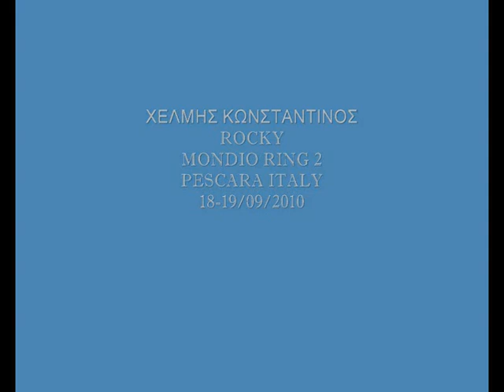Club Mondioring Drama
Rocky in Pescara Italy 2010 Ring 2